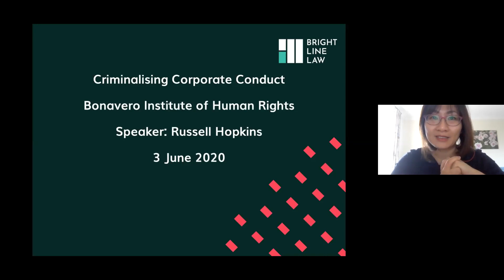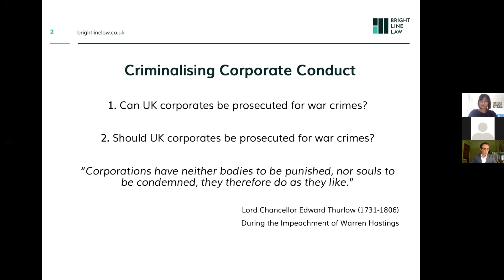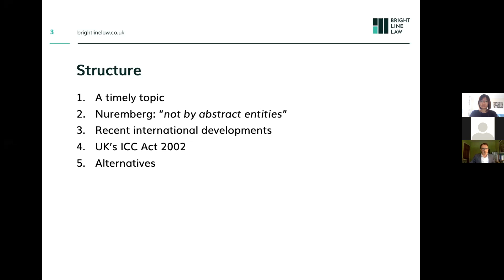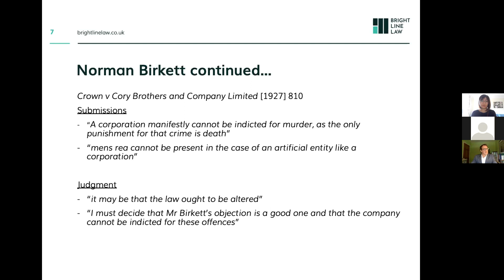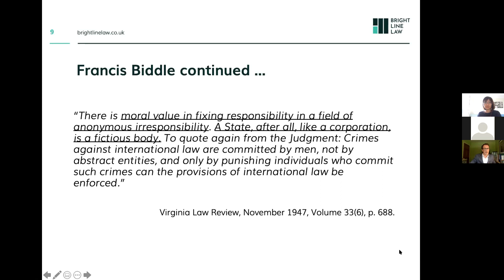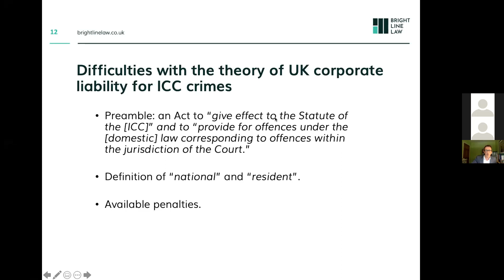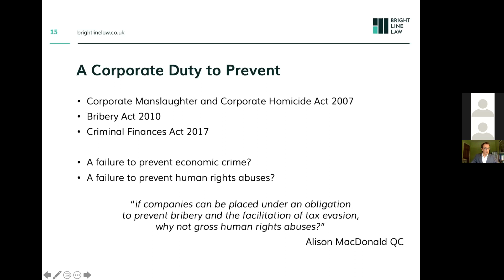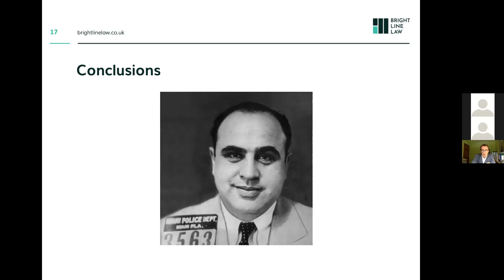Criminalising Corporate Conduct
Russell Hopkins, barrister at Bright Line Law, explores criminalising corporate conduct by reference to the UK's domestic law approach to international crimes. Russell surveys the legislative framework, critiques the current position (including the maligned ‘directing mind’ test), and suggests some alternative routes to corporate liability. This event was organised by the Oxford Business and Human Rights Network.